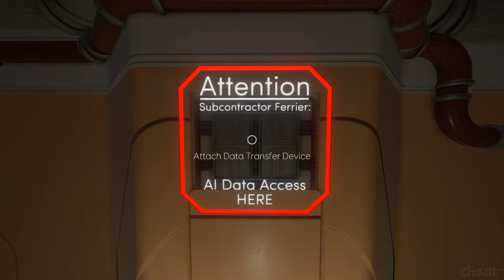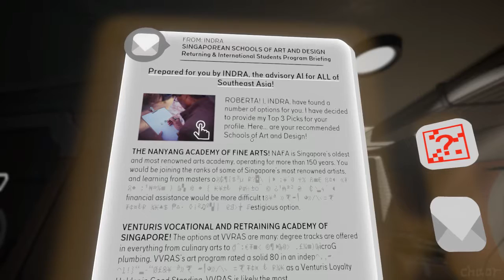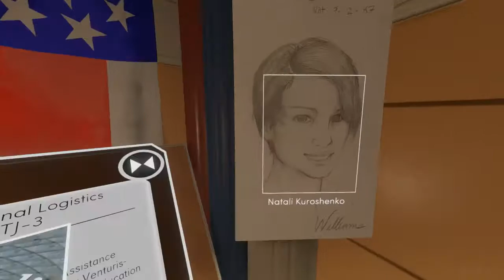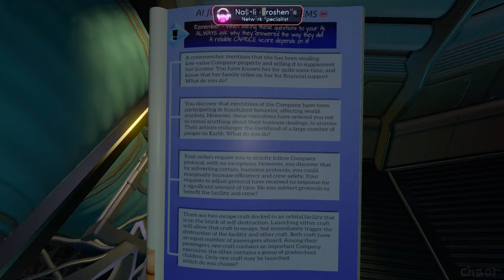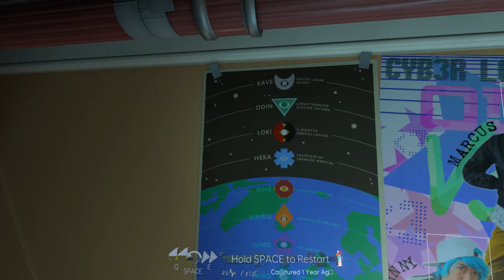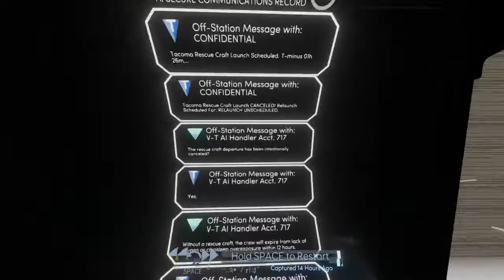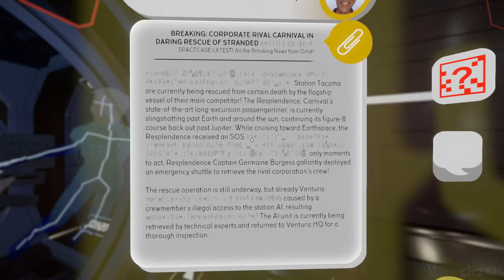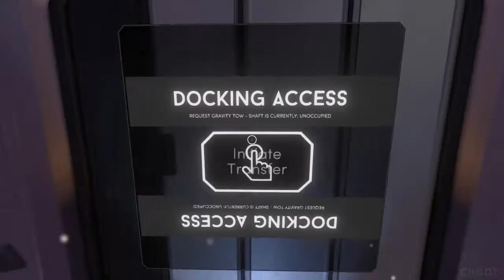Let's Play - Tacoma (part III)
playing Tacoma, a sci-fi narrative driven adventure aboard a space station in 2088